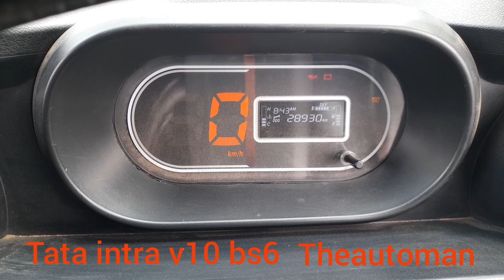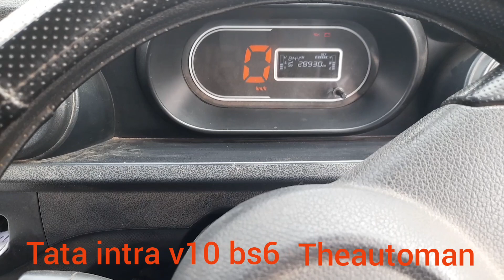tata intra v10 bs6 गाड़ी के बारे में संक्षिप्त में जानकारीl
tata intra v10 bs6 general information .